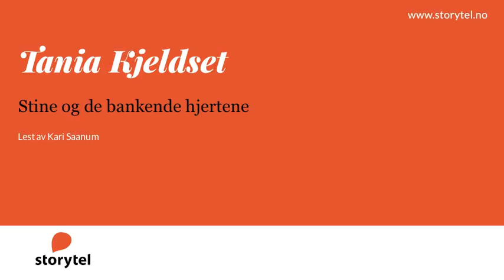Lydbok - Tania Kjeldset: Stine og de bankende hjertene - Lest av Kari Saanum